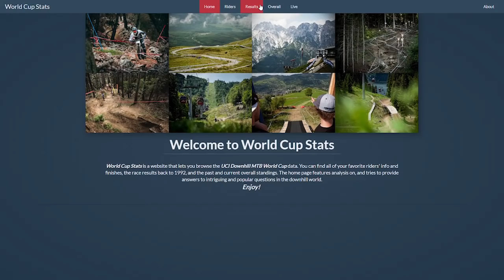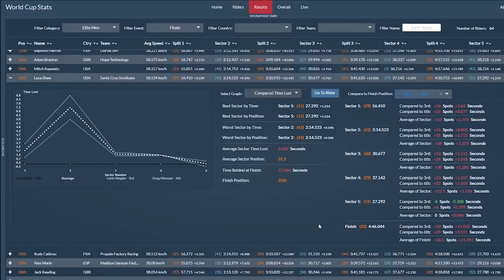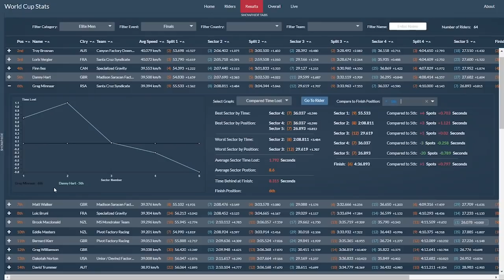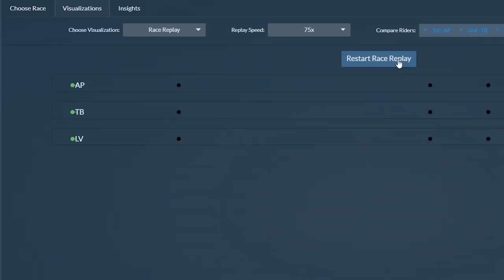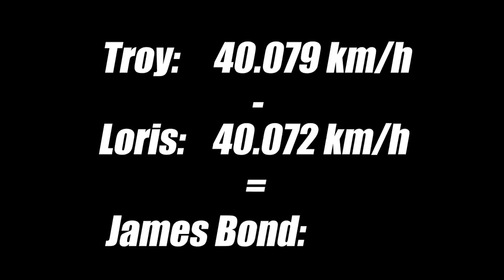Syndicate Stats - Fort William Finals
Where was it all won and lost during finals at round 2 of the UCI World Cup, out in Fort William Scotland.

The longest track on the circuit, with the second split being a race on its own, coming in at over 2 minutes long... making for some drama as they hit the lower part of the track.

Loris Vergier - 3rd Place
Greg Minnaar - 6th Place
Luca Shaw - 35th Place